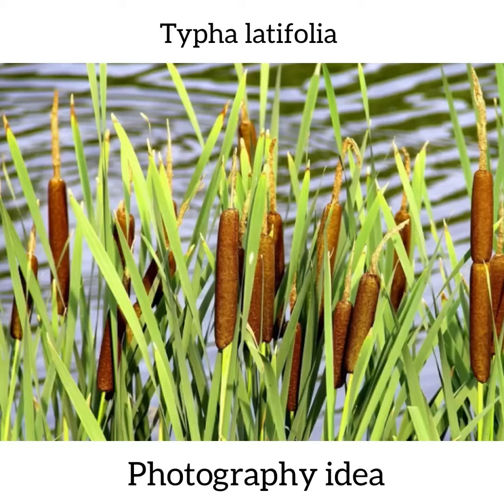Thypha latifolia photography